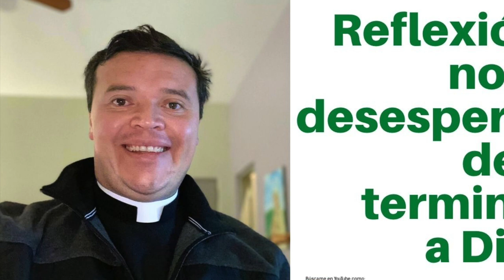Reflexión: No te desesperes deja terminar a Dios